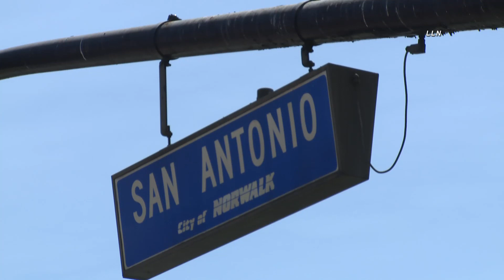Shooting Victim Transported Suspect Arrested / Norwalk 8.4.20